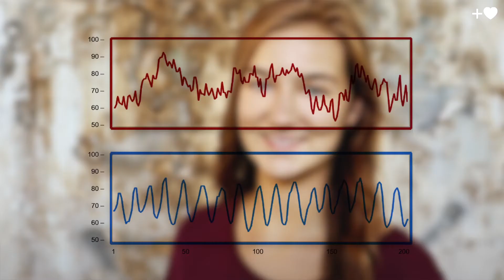Trailer: Meer veerkracht, minder stress - In 3 stappen naar een hogere hartcoherentie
Dit is een uitnodiging tot het volgen van de online training waarin je hartcoherentie gaat begrijpen, ervaren en integreren in je leven en werk. De training is voor iedereen toegankelijk.